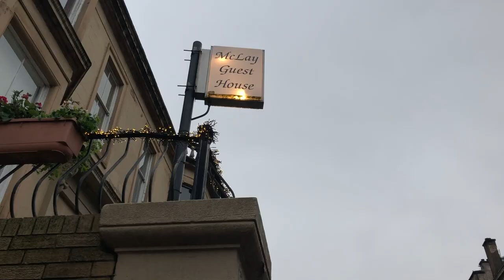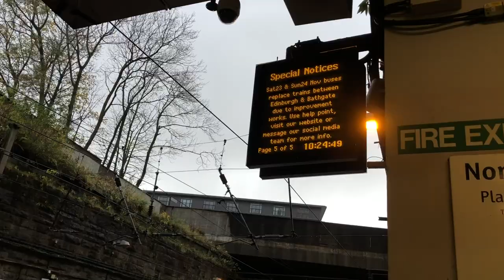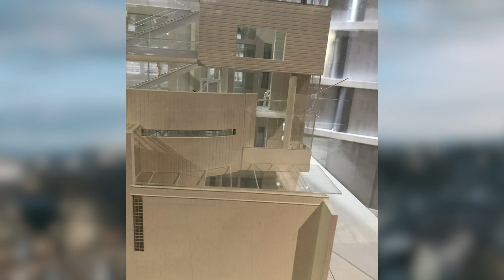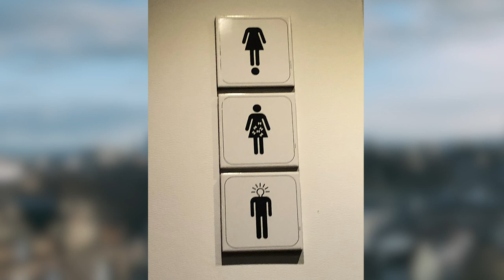Stayed in a Haunted Bed&Breakfast + Sightseeing in Glasgow for a Day!! | Scotland Series | Gel Marie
A perfect way to end Outlander S5 is with a vlog of University of Glasgow and a tour of the city!!

It's been six months and I still can't believe I was in Scotland for a weekend. I'm forever grateful for the experience and can't wait to visit again in the future. If you haven't seen the other episodes of this series, Pt. 1 Edinburgh and Pt. 2 Outlander Filming Locations video, I will link it below!

Away Travel - $20 off your entire purchase!!! 🧳 ✈️

Camera Used:
iPhone 8